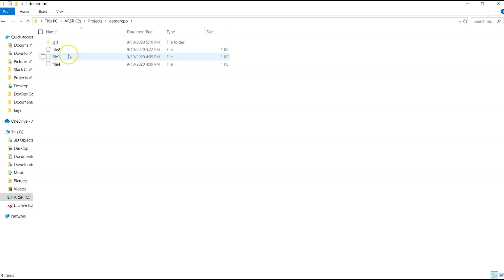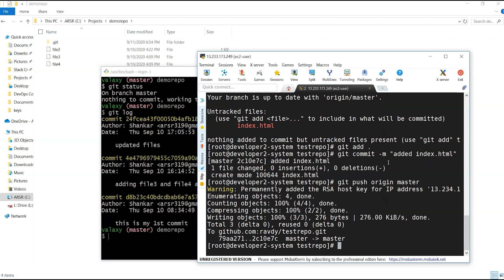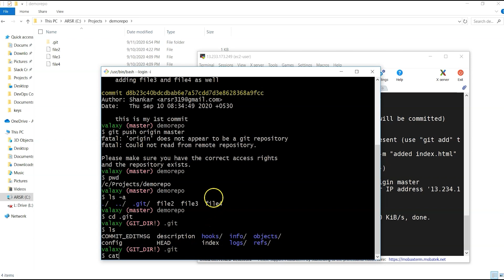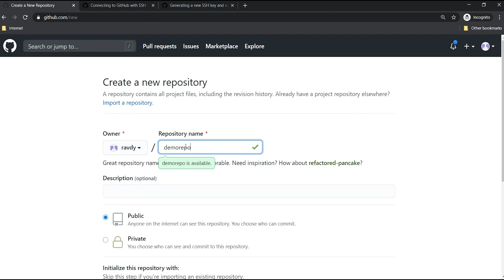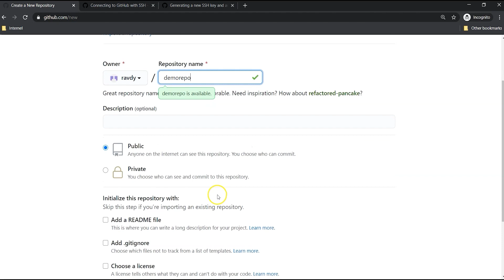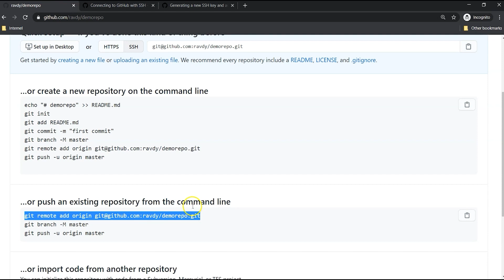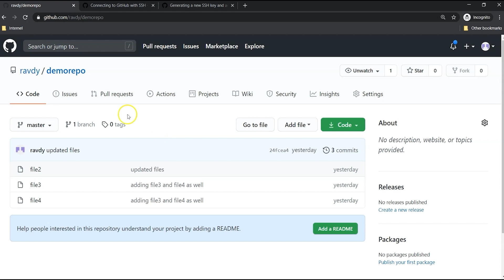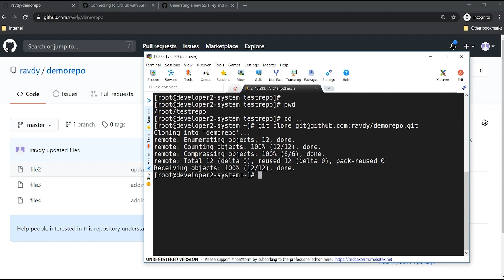Complete DevOps Course for Beginners | Learn CI/CD, Automation, and Infrastructure as Code - 26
In this complete DevOps course for beginners, we'll cover everything you need to know to get started with DevOps, including continuous integration and delivery, automation, and infrastructure as code.

We'll begin by introducing you to DevOps and its benefits, followed by an overview of DevOps tools and the DevOps lifecycle. Then, we'll dive into continuous integration and delivery (CI/CD), where you'll learn how to automate the build, test, and deployment of software.

Next, we'll cover automation, including infrastructure automation with tools like Ansible and Docker, as well as configuration management with tools like Puppet and Chef. We'll also cover containerization, virtualization, and cloud computing.

Finally, we'll discuss infrastructure as code (IAC), where you'll learn how to use tools like Terraform and CloudFormation to manage infrastructure as code.

Throughout the course, you'll learn through hands-on exercises and real-world examples, so you can apply what you learn to your own projects.

By the end of this complete DevOps course for beginners, you'll have a solid understanding of DevOps principles and tools, and be ready to start implementing DevOps practices in your own projects.